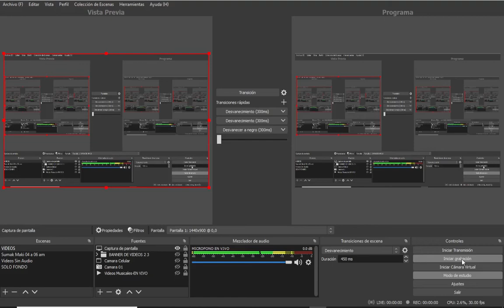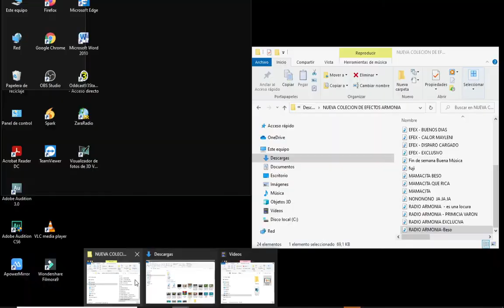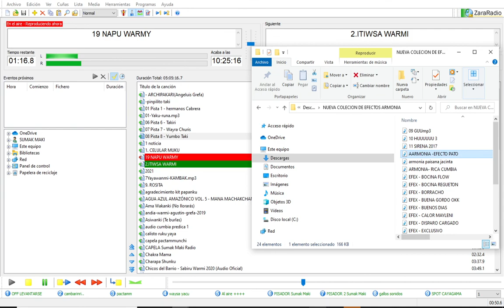EFECTOS PARA RADIO 2021 EFECTOS PARA RADIO 2021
Efectos de radio 2021 I

Les dego un  link en la descripcion amigos Todo para Radio,